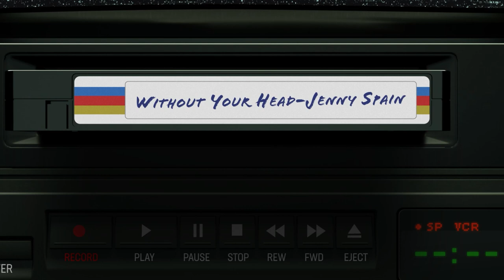JENNY SPAIN of DEADGIRL on the real dangers of the dog scene in the movie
Jenny Spain of Deadgirl talks about changes in the script and the infamous dog scene in the film!

And, her directorial debut coming up with the psychological thriller “There is Evil”!